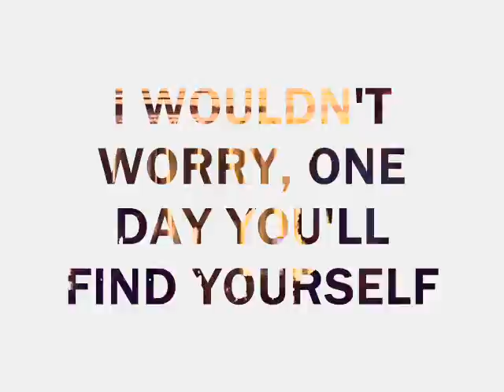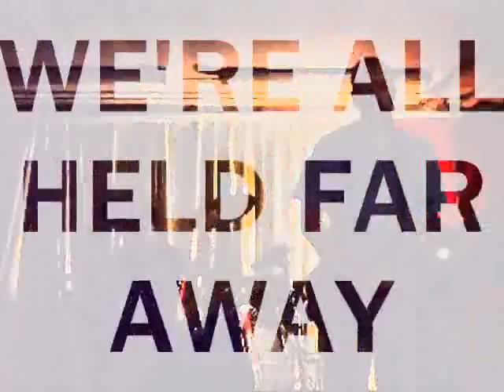Float (original song by WET)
Float